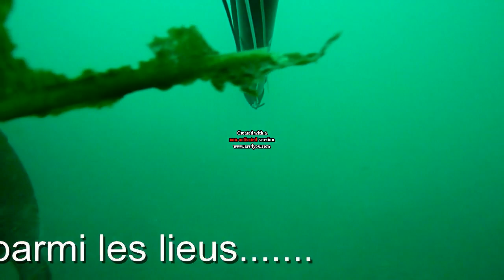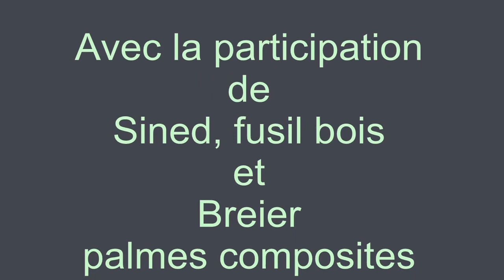Sortie chasse sous marine La Castine 2 du08oct2010.avi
Sortie chasse sous marine d'autonne sur St Cast